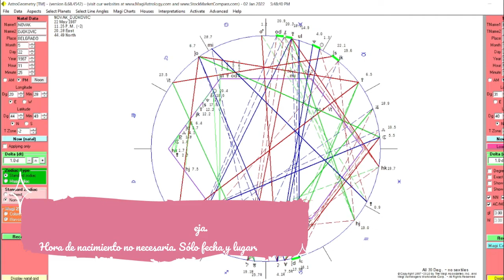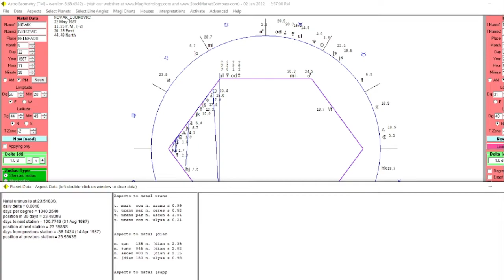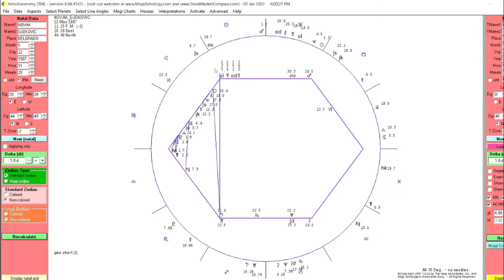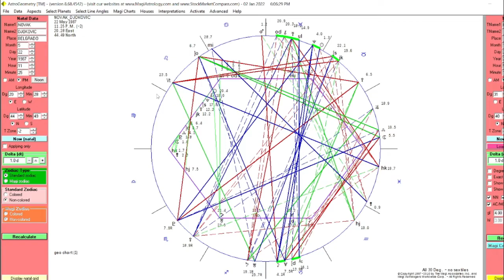NOVAK DJOKOVIC, Carta Natal. "Orcus, Venus, Plutón, Super Campeón Deportivo"✨Astrología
✨¿Quieres conocer el desenlace romántico de vuestra relación?
Pide tu Magi Sinastría de Pareja y descubre todo lo que hay entre vosotros. La hora de nacimiento no es necesaria si no la conoces, solo fecha y lugar.

La información es poder. Somos lo que sabemos.

* Precio especial para triángulos amorosos.  También Cartas Natales.

* Magi Astrology es el único sistema astrológico científico que está basado en estudios y estadísticas. En más de 30 años de investigación sobre relaciones  que dan como resultado un sistema que funciona de manera predecible, como cualquier otra cosa que opera de acuerdo con unas leyes que se han descubierto y probado.